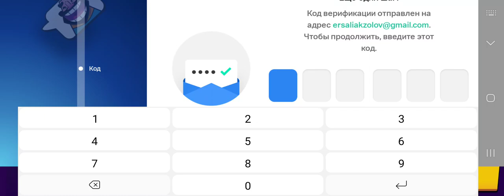Brawl stars game. player Erden Eric